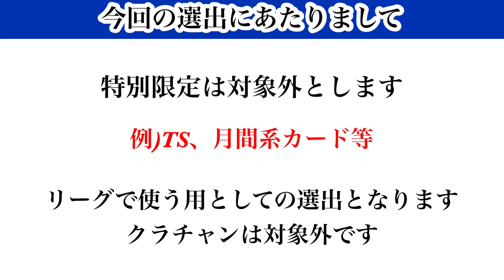【Jクラ】#2542 ライトニングエッジ登場時点での各ポジションベスト5を決めていきます！どの強者がランクインするのか！RWG(アシスト)リーグ編#jクラ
Jクラ2024各ポジションベスト5選出再生リスト

【目次】

0:00 スタート
1:18 企画説明
2:18 第5位
4:48 第4位
7:14 第3位
9:44 第2位
12:07 第1位